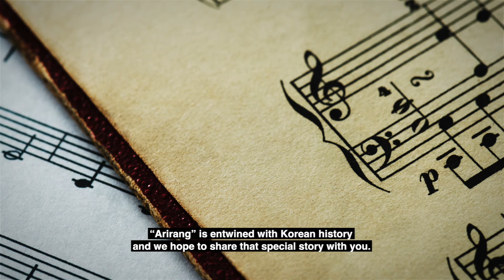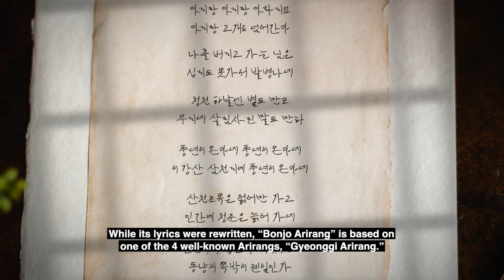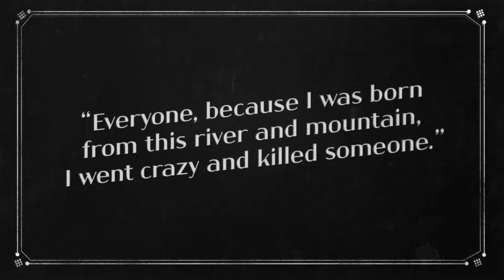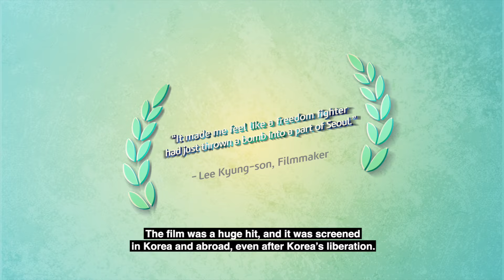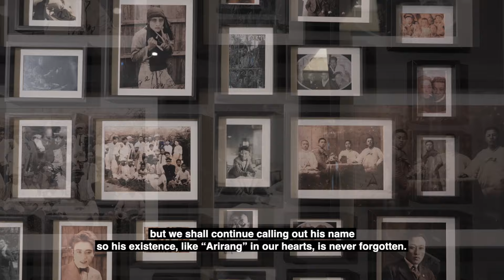Filmmaker Na Woon-gyu: Singing the Soul of a Nation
Na Woon-gyu was 25 years old when he directed, wrote and starred in “Arirang,” the silent film that opened at a theater in 1926.

“Arirang” is a film that consoled and comforted the people of Korea at a time when they were oppressed by Japanese colonial rule. It’s a masterful film that made its mark in the history of Korean cinema. Na Woon-gyu even wrote the lyrics to the film’s theme song, “Bonjo Arirang,” based on melodies of Korea’s most famous “Arirang” folk songs.

Na Woon-gyu was able to bring this patriotic work of art to life because of his own experiences in the fight for freedom. In his youth, he was arrested for his participation in Korea’s March 1st Independence Movement and other independence activities.

Then he brought the resistance and hope to his people via the silver screen. We introduce you to the independence fighter and genius filmmaker, Na Woon-gyu.